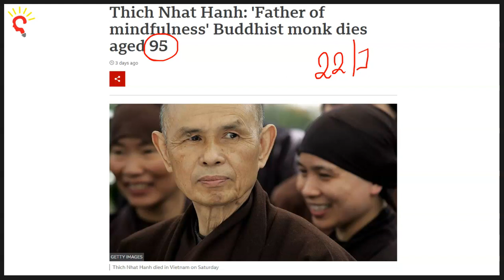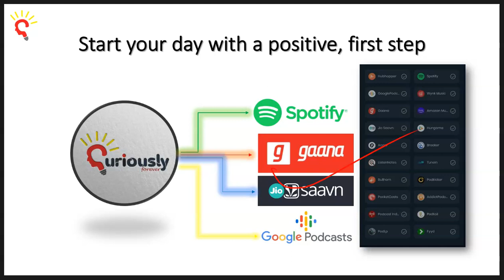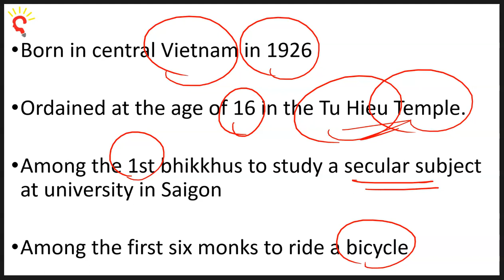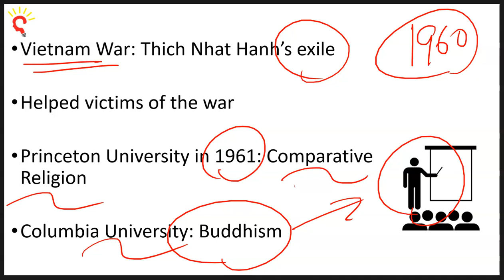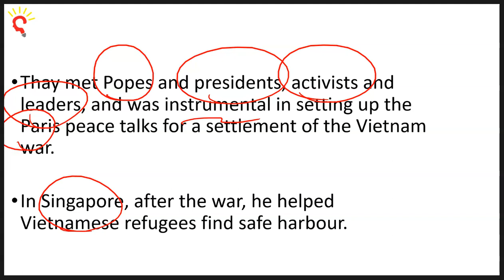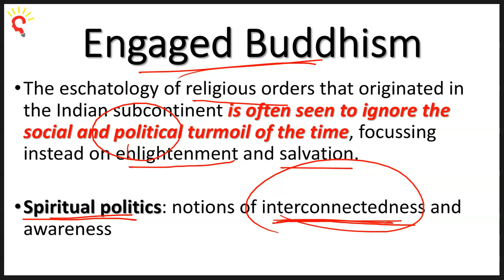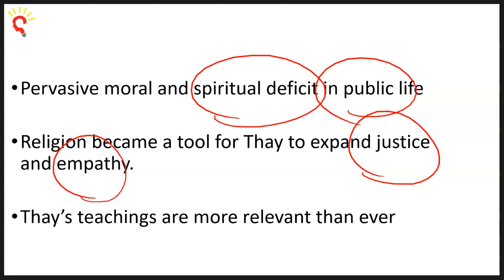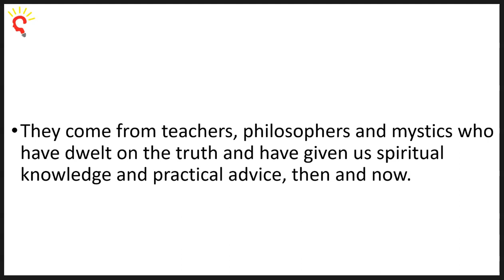Biography of Thich Nhat Hanh - What lessons world can learn from Buddhist monk Thich Nhat Hanh?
Biography of ThichNhatHanh - What lessons world can learn from Buddhistmonk Thich Nhat Hanh?